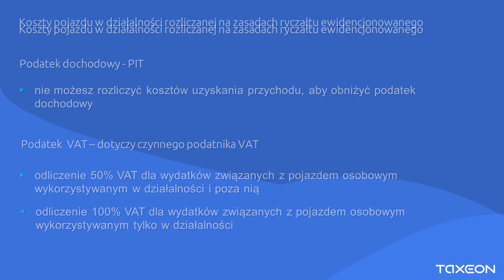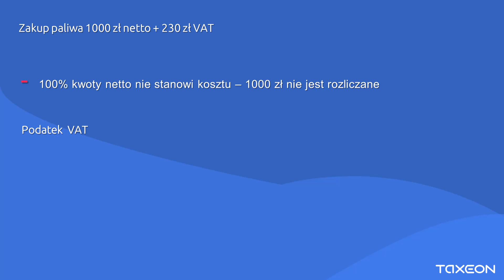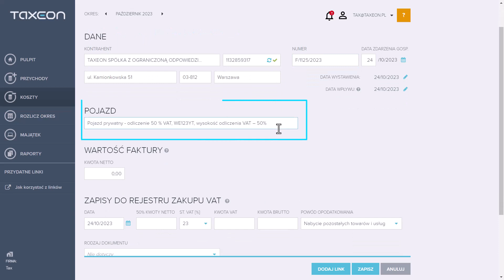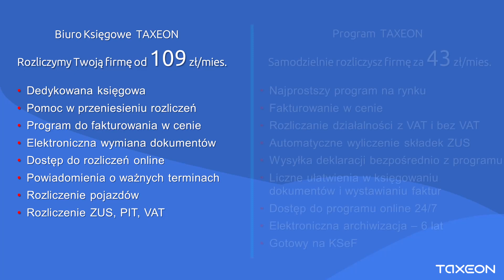Koszty pojazdu - firma na ryczałcie.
Koszty pojazdu w działalności rozliczanej na zasadach ryczałtu ewidencjonowanego.